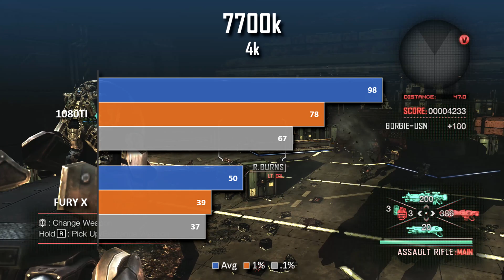Vanquish (PC) | Ryzen 1800x/Intel 7700k | Fury X/GTX 1080ti | 1080p/1440p/4k Benchmarks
Grab games for half the cost ►

Amazing Pre-Built PCs customized to your taste!

PC Specs

GPU - Sapphire Fury X
MB - ASUS Rog Strix Z270G
RAM - G.Skill Ripjaws V 3000MHz
SSD - Samsung 950 M.2 512GB
PSU - EVGA SuperNova V2 850w